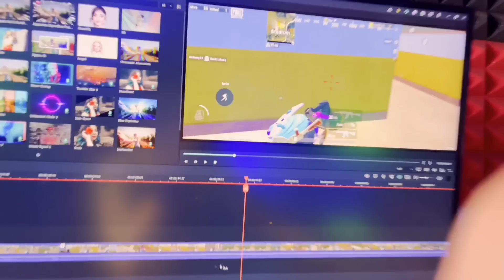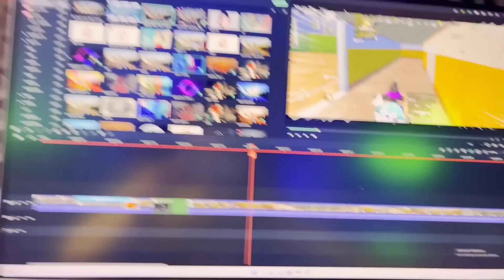ROG 5 Lag Ho Raha Hai 😱 in Pubg Lite